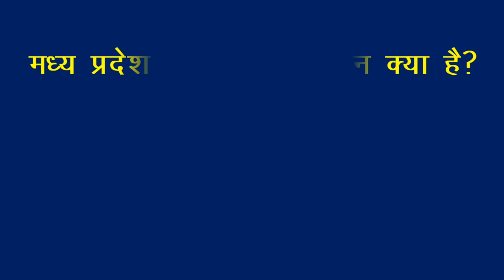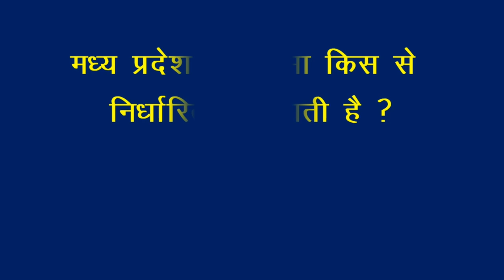मध्यप्रदेश की जानकारी | Information about Madhya Pradesh |Madhya Pradesh General awareness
dwikids herex
reklam
alfredo
ali usta
bhoot
bijay kumar new movie in hindi
bts tamil dubbing
cartoon cartoon cartoon
chikni chameli piano
cid horror episode new 2022
clown
comedy shorts
cosas de pescar
dan animation
dance meri rani
danza kuduro
doctor advice
drum sound
ek duje ke vaaste season 2 episode 1
faded song
gohst
goku
gusto ko ng bumitaw morissette amon
gönül dağı gönül dağı
hasya jatra new episode
indian idol 2022 full episode
k dramas full episodes
kaesang mahar 300 ribu
kereta thomas hantu laba-laba
knowledge facts
la avión
lapor pak anna jobling
love between fairy and devil
maldives
mck movie hindi dubbed download
monster full movie
moonwalk
osita lily
pani pani ho gai
ram gopal varma
ravan ka mandir
recipe
aayu aayu
bewafa song
bhim army
billi wala
bts
commando
cycloid
dj song
ek duje ke vaaste season 2
jaga hatare pagha odia full movie
na load pade hathiyar ki hai power itni yaaron ki
rudraashtak
sharara song
study motivation music
taarak mehta ka ooltah chashmah1261
tamajari videos
tiger nageswara rao full movie in hindi
time and distance
tu chal pudhe serial today episode
New
curd rice in telugu
ertugrul ghazi status
aiims rishikesh
ashish chanchlani
baby mere birthday pe goli chalegi
bole bhojpuriya boliya khati chahi dulh...
broken heart status
businessman attitude
chala gaya chand kaha aasman ko chh...
chewing gum remove from clothes
chote chote dj
dhakeshwari song dance
excuses
grenade
guitar lessons for beginners
iron
jab tenu dhup lagi original song
jawani teri aafat song status
kantara
kasi ha yariya season 4
kgf mother song
ladies namaz ka tarika
liyakun yawmuka
luxury houses in india
narendra modi entry
new year song in hindi
newari sir
owl
patali kamariya dole
ram setu
rishabh pant driver
sainthia train accident case study
shahid mallya songs
tamil movies
tvf aspirants
गंगापुर की लुगड़ी सितारा जोर का
best video call app with girl without money
bewafa itna ehsan kar de
bharat sharma ke nirgun
bhojpuri gana
bhoot cartoon
bigg boss 16 entry full episode
bigg boss 16 full episode today
billi cartoon
blue whale
boat
bobby lashley vs brock lesnar
bodywise gummies for weight loss
bollywood silver screen
i20 top model 2023
acharya prashant vs vivek bindra
bappa song
bartan dhone wali machine
bts funny hindi dubbed
chalchitra
dur tujhse reh kar bata main kya karoon
feeling love song
geeta
gilmore girls
hanuman chalisa
hanuman chalisa superfast
har har shambhu
hot manipuri girl
how to pure blood naturally
indurikar maharaj kirtan
jet spray toilet
kapil sharma show khan sir
khakee the bihar chapter
ksrtc ambari dream class
kuran ki aayat
legends of tomorrow full movie
mahalaxmi aarti
meri bassai
one bottle down dj
papa papa papa papa
pathan krk review
pitbul
priyanka mongia ka accident kaise hua
rangai jane rang ma
samantha health condition
shorts video
south movies dubbed in hindi full movie 2022
suna suna hai jahan ab jau mai kaha song
sushmita sen movies
temporary roommates
the kapil sharma show season 2 episode
tod lage jatt nu garry sandhu
vaishno devi latest update
ved movie
ye meri natkhati college ki dance video
पतली कमरिया मोरी हाय हाय
पिंकीचा विजय असो मालिका
પંજાબી સોન્ગ
bl series
12 ladke
ant man 3 trailer
anupama funny reels
blue whale
boruto villain
brain it on 37 level
brothers fight
business ideas 2023
cet safe score
dakota johnson
daku song
depression whatsapp status
devon ke dev mahadev episode
dog
gpay
hair patches for men
hamza ali abbasi
haryanvi dance video
honda city 2022 modified
how to mind reading tricks
kabhi mere khwab sa kabhi uljhe jawaab sa
katuna
khan sir kapil sharma show
kp kundu
leke jahariya baithal ba hath
mc stan shalin fight
mc stan song
mera dil pukare aaja remix
mohabbat ka gam hai mile jitna kam hai
orey bujjiga full movie in hindi dubbed
panther
pathan teaser
pelli sandadi movie hindi dubbed
pranjal dahiya
pull ups nahi lagte to kya karen
rap
scorpio accident
sita ramam movie in hindi dubbed full
thar 2023
the power of girl movie
thunivu show
tu akele dekh le
udja kale kawa status
aima baig song
behna meri muskan teri
bhojpuri gana
daman hindi trailer reaction
food shorts
gadar movie song
hare re meri jaan hai radha
jhund movie
kanya rashi
kashmira shah
king new song
kya hua jo tu mujhse dur ho gaya
lavanya tripathi
makar sankranti 2023
mani superstar singer